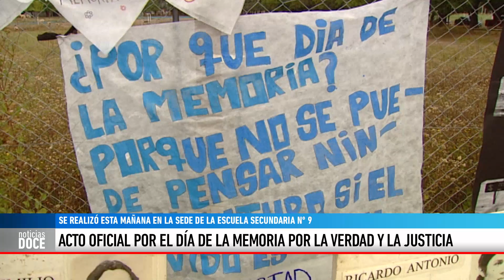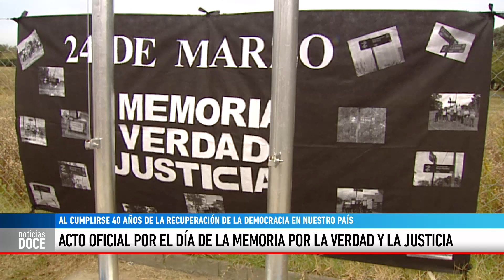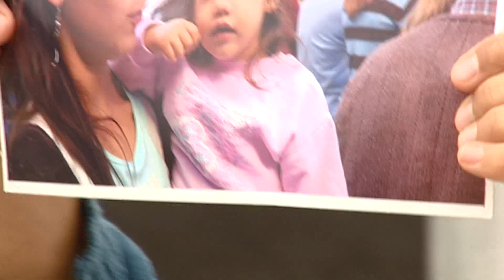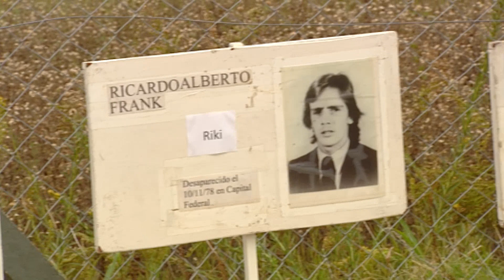ACTO OFICIAL POR EL DÍA DE LA MEMORIA POR LA VERDAD Y LA JUSTICIA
ACTO OFICIAL - Por el día de la Memoria, por la Verdad y la Justicia en la ES N° 9.